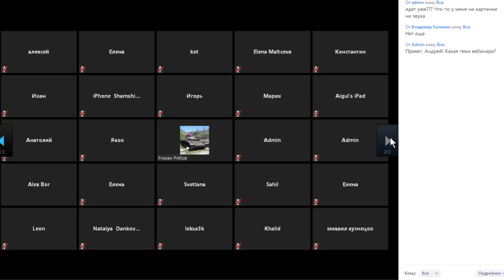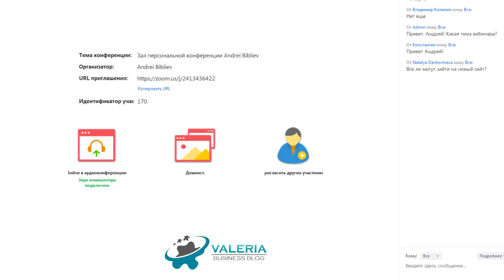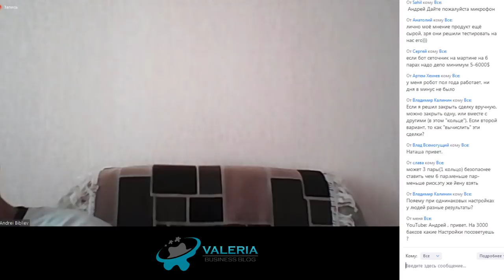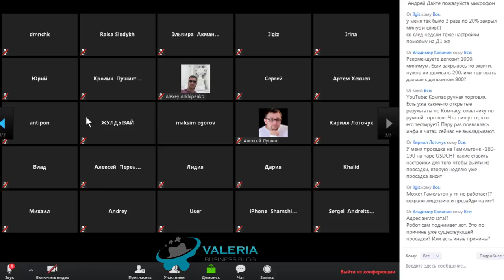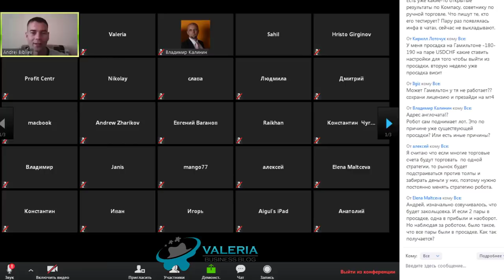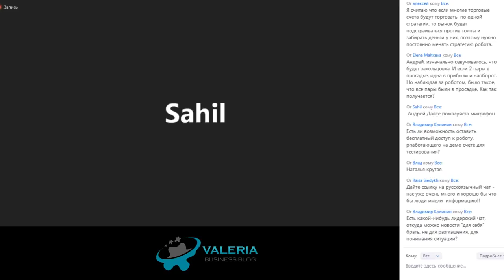EAconomy - Вебинар 26.04.19